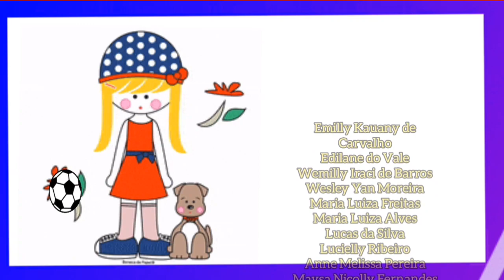OUVIR A CRIANÇA É PROTEGER A INFÂNCIA/Alunos da Und. Escolar Dra. Arlete São Domingos-Ma